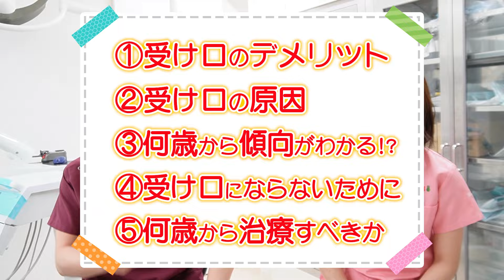受け口にならない方法教えます！！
【セラミック矯正】僕、歯医者ですけど、自分の歯には絶対やらない、、、その理由とは？？

 • 【セラミック矯正】僕、歯医者ですけ...

【親知らず】嫁ちゃんの親知らず一気に3本抜いてみた～美人衛生士がアシスタントで登場！？～

 • 【親知らず】嫁ちゃんの親知らず一気...

【ホワイトニング】嫁ちゃんの歯を白くしてみた

 • 【ホワイトニング】嫁ちゃんの歯を白...

【世界新記録達成！！】歯磨きオリンピック開幕！！〜挑戦者求む！！〜

 • 【世界新記録達成！！】歯磨きオリン...

歯医者嫌いですよね😭
わかります‼️僕も大嫌いでした‼️
そんな嫌いなものに興味を持って欲しい🙏

このチャンネルでは、皆さんに歯に対する意識をあげてもらうため、現役の歯科医師が面白おかしく、時にはクソ真面目にお届けします！

『一般人でも歯は命！！』
👉歯はホントに大切です！！
👉歯で悩む人を減らしたい！！
🦷歯医者に興味を持ってもらえるような動画を配信中

🦷dr.おおさわのプロフィール🦷
徳島県出身。
小学校3年生から野球を始め、
高校の時、(奇跡的に)徳島県選抜に選ばれる。今、大活躍中のプロ野球選手と一緒にプレー。
大学で野球を野球を続けたかったが、
父が歯科医師、母が歯科衛生士だったため、
仕方なく歯学部へ。
大学を卒業し、歯科医の魅力に気づき、
父のゴリゴリ厳しい修行に耐え、
現在は父の医院でほぼ毎日、診療にあたる。

プライベートでは、学生時代から5年間付き合っていた、世界一の最高な嫁ちゃんと2018年に結婚。
2022年５月、世界一可愛い娘ちゃん誕生！

このチャンネルでは歯科の話はもちろんの事、他にも様々な要素を含んだ動画にしていきたいと思っております！